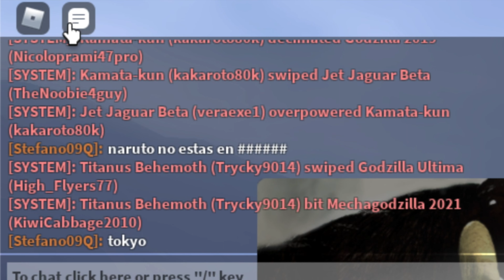MAXED ULTIMA RAMPAGE! LEVEL 100 GAMEPLAY! | KAIJU UNIVERSE 4K SHOWCASE